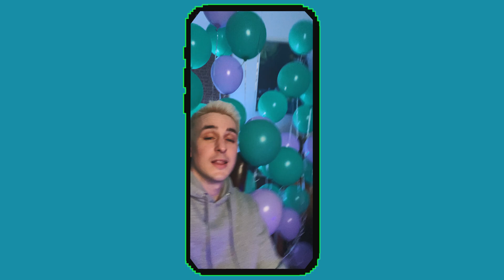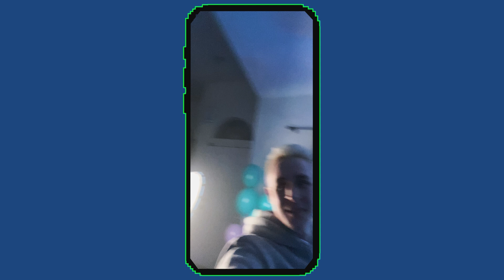vaultboy - everything sucks (Behind The Scenes)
Directed by Rozu Creative
Arcade location provided by Adventure Landing(Jacksonville, FL)